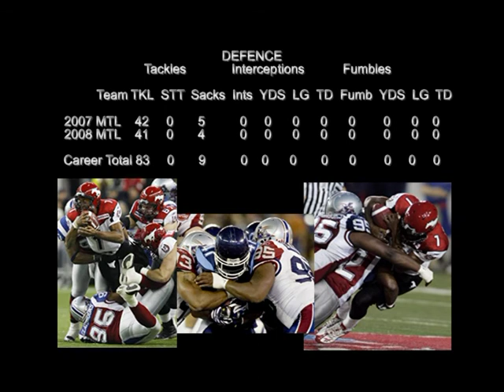Devone Claybrooks # 95 2008 Highlights Presented by Centre 68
Devone Claybrooks #95
Montreal Alouettes 2008 Highlights
Presented by Centre 68